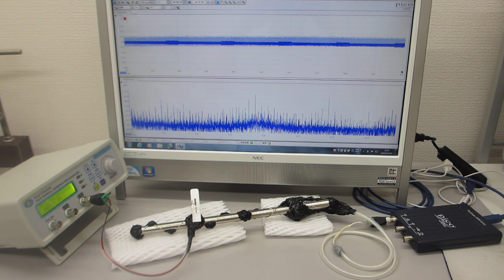超音波の非線形振動現象をコントロールする技術（ultrasonic-labo）